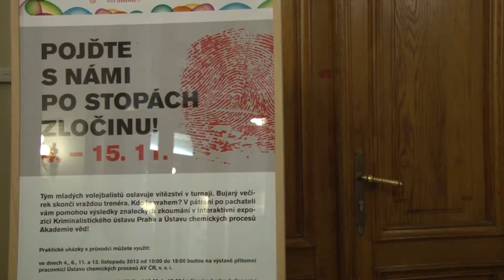Týden vědy a techniky 1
c Vošp